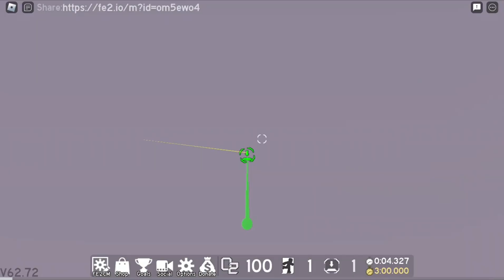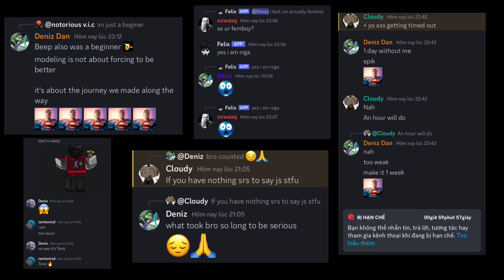Beating Envisioned Order (laggiest map jam) | Deniz Buoiz | Roblox Flood Escape 2 Community Maps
lag af

*Flood Escape 2 Community Maps Envisioned Order*

id map:
om5ewo4